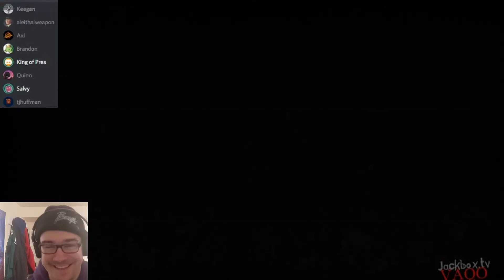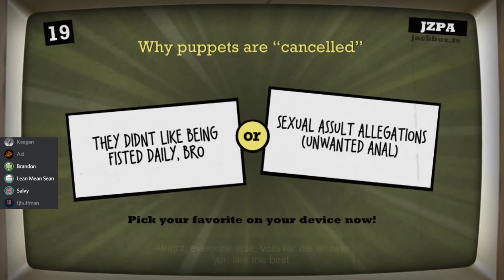Stay Strapped - Trivia Murder Party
Thx to the Boys